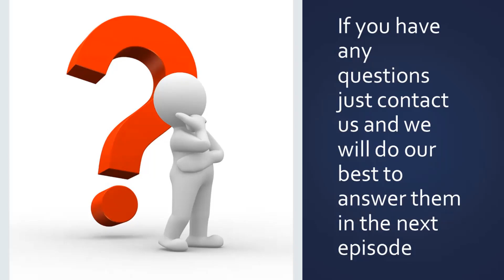Thrills, Chills, And Spills: The Best Rides For Thrill Seekers At Florida's Theme Parks!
Middle Aged Magic - the theme park planning & holiday blog with your hosts Sam & Sharon from the UK

Come with us on a wild ride, that Sharon won't ride - where we talk thrill rides. This list is based on what the parks class as thrill rides.

Notable things we mention in this video:
Paging MrMorrow  -   Flight Of Passage stars at 14:08